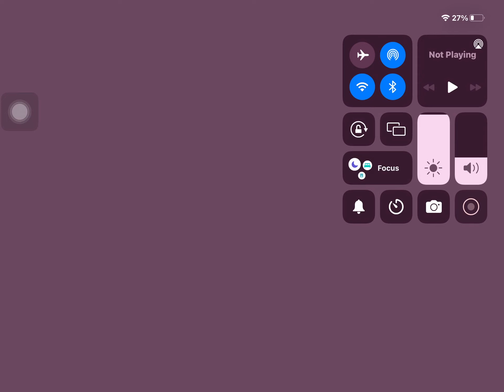My new oc’s